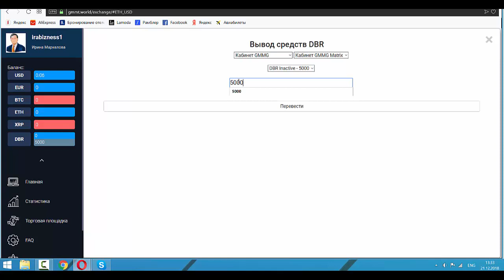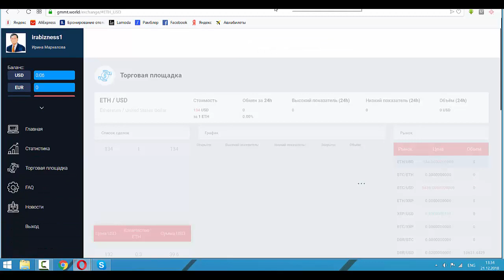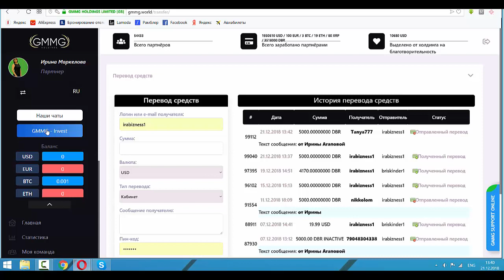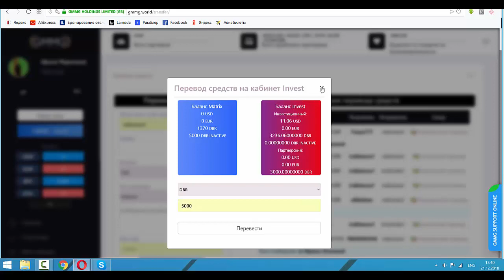Как купить пакет в доброкоинах